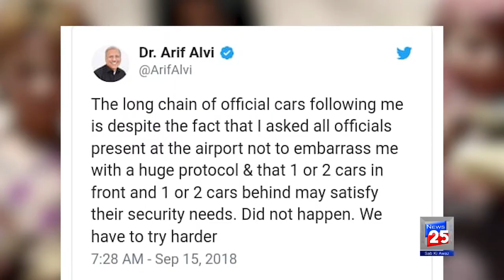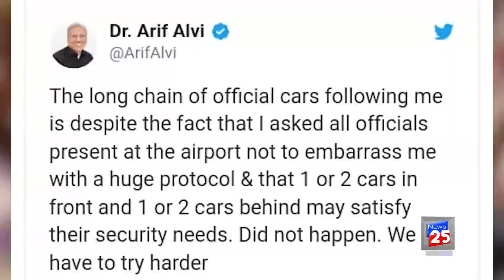DR ARIF ALVI PROTOCOL ISSUE IN KARACHI